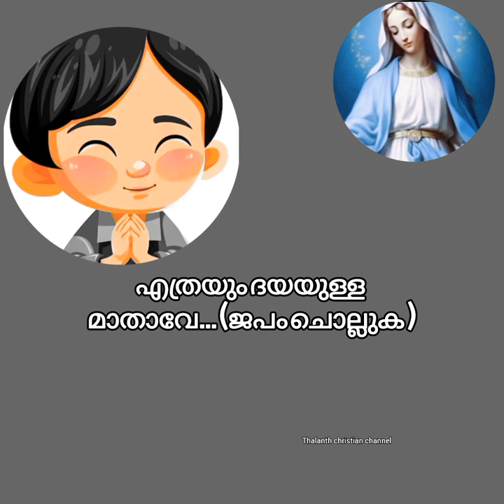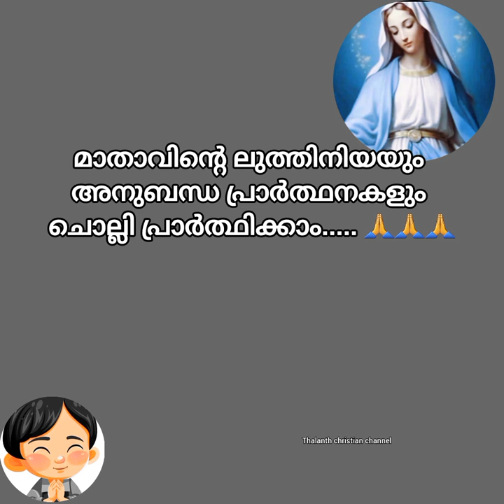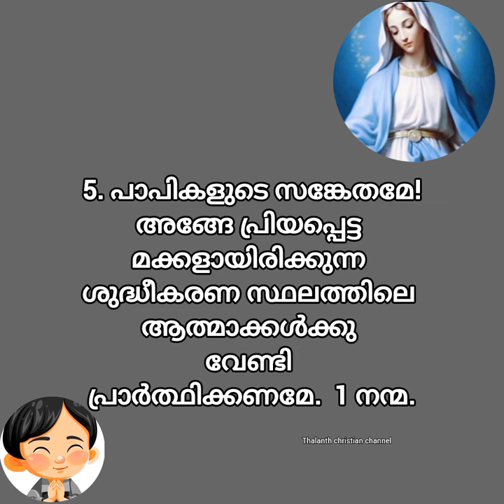Day_2/May 2/പരി. ദൈവമാതാവിന്റെ വണക്കമാസം രണ്ടാം തിയതി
Day_2/പരി. ദൈവമാതാവിന്റെ വണക്കമാസംരണ്ടാം തിയതി /മെയ്‌ മാസ വണക്കം.